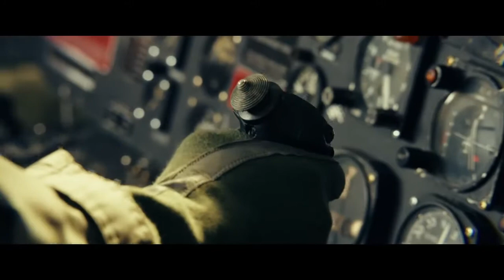Kong La Isla Calavera - Tercer Trailer Subtitulado HD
Kong La Isla Calavera
Estreno 9 de Marzo